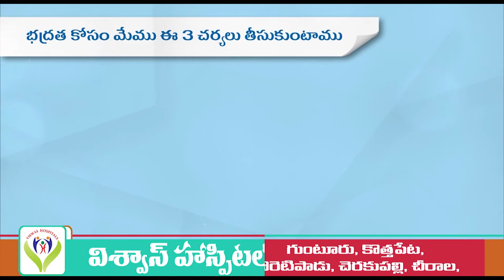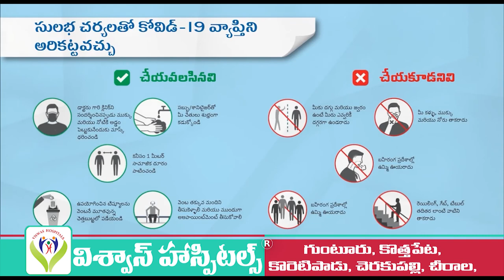Viswas Hospitals | guntur hospital | hospitals in guntur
jc advertisement net work guntur
ramineni venkatesh
     # TvAdvertisement